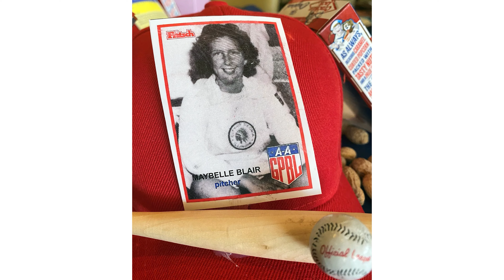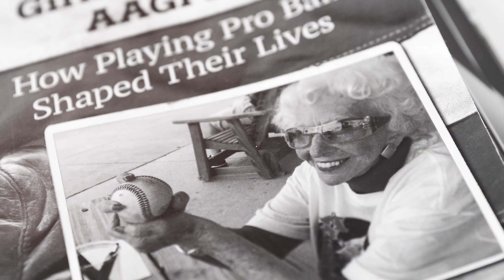Living Legend Maybelle Blair Honored at Citi Field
9/16/23: Maybelle Blair was honored at Citi Field as the inaugural recipient of the Amazin’ Mets Foundation’s Legacy Award. The 96-year-old former baseball player talks about what the honor means to her, her experience coming out and what she hopes that will do for other young people. Listen to her inspiring story.

Category
Sports